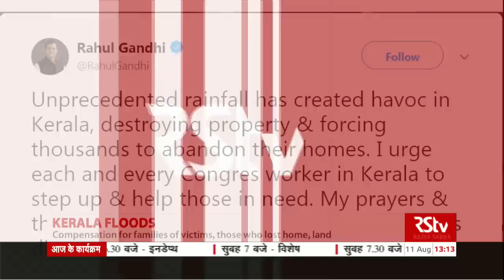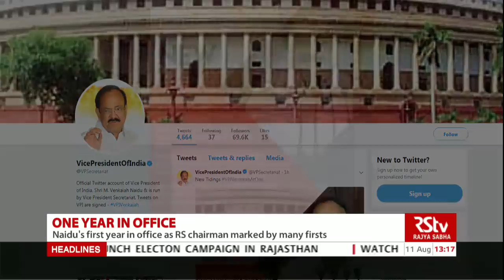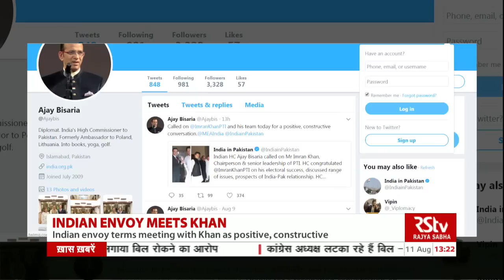English News Bulletin – Aug 11, 2018 (1 pm)